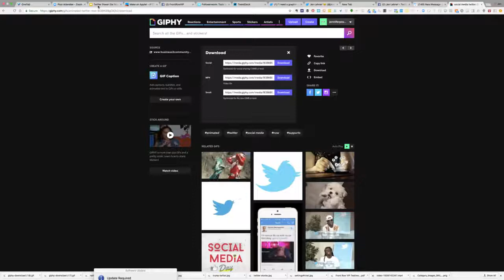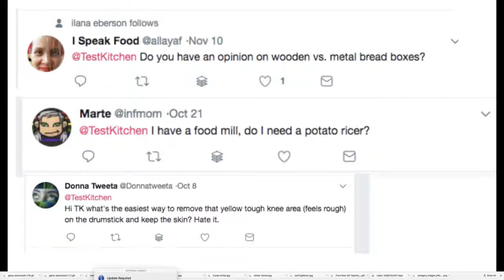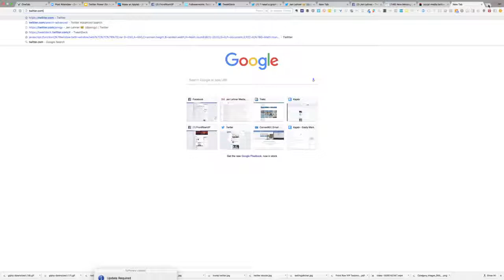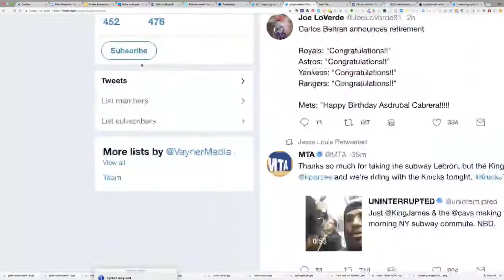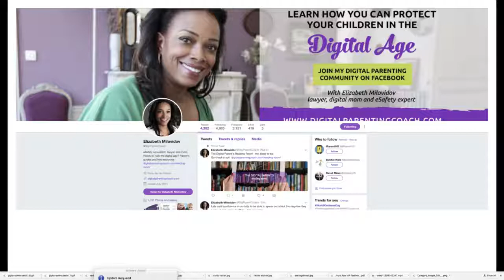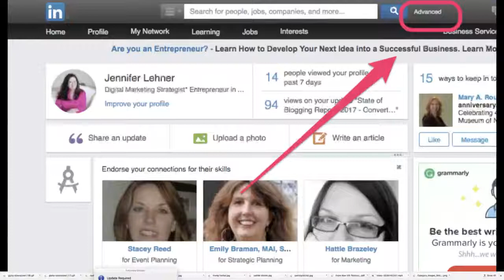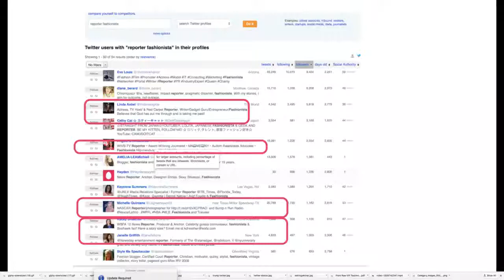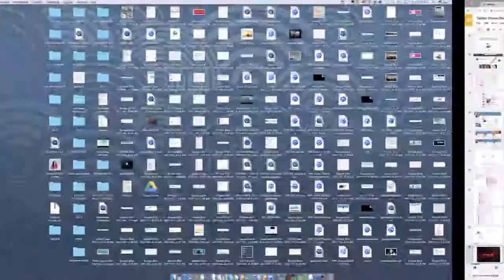Twitter Training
Powerful ways to use Twitter for your business.